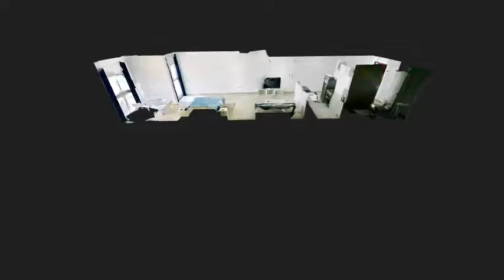Al Khail Heights Dubai VIRTUAL TOUR